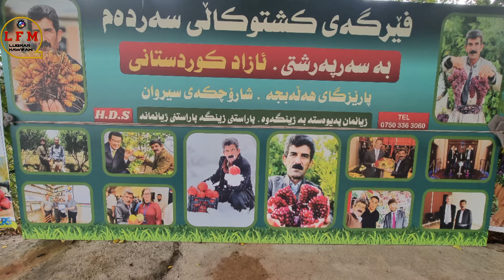داری پەتاتەکەمان چی لێکردوو چۆن خزمەتی دکەین؟